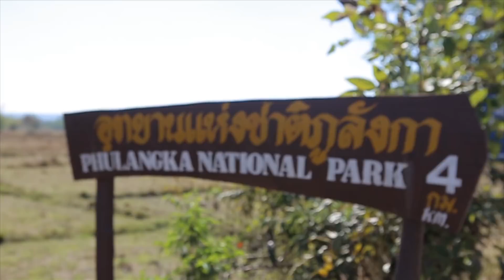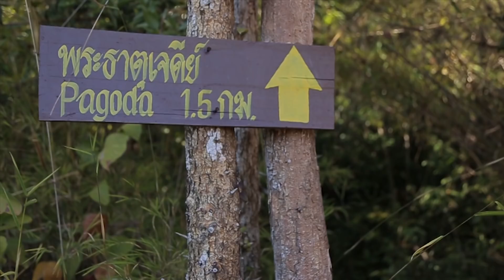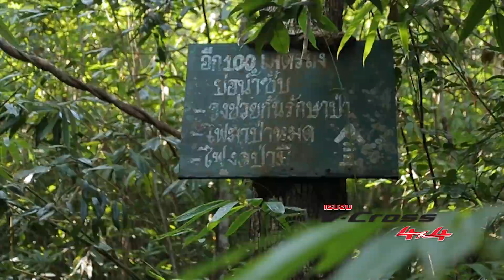อุทยานแห่งชาติ ภูลังกา - นครพนม Ep 51 (3/3)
ภูลังกา ชื่อภูเขาฟังไพเราะ มีที่มากจากเจดีย์ทรงลังกาที่อยู่บนยอดภูนั่นเอง อุทยานแห่งชาติภูลังกามีพื้นที่ครอบคลุม ตำบลไผล้อม อำเภอบ้านแพง จังหวัดนครพนม และอำเภอเซกา จังหวัดหนองคาย มีเนื้อที่โดยรวมประมาณ 31,250 ไร่ ภูมิประเทศมีลักษณะเป็นภูเขาหินทรายที่อยู่โดดเดี่ยว เรียงอยู่ซ้อนๆกัน ทอดยาวไปตามแนวของแม่น้ำโขง ประกอบไปด้วยภูเขา 3 ลูก คือ ภูลังกาเหนือ ภูลังกากลาง และภูลังกา จุดสูงสุดอยู่บนภูลังกาเหนือ สูง 563 เมตร จากระดับน้ำทะเล สภาพโดยทั่วไปเป็นป่าดงดิบแห้งแล้ง ป่าเบญจพรรณและป่าเต็งรังสภาพสมบูรณ์ ที่มีสัตว์ป่าชุกชุม เป็นต้นกำเนิดของน้ำตกและลำธารใหญ่น้อยหลายสาย